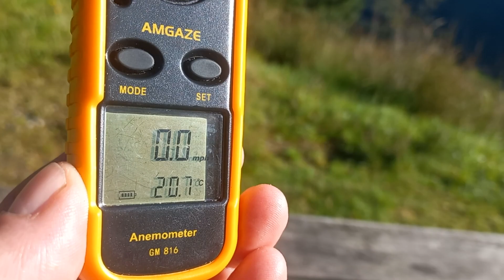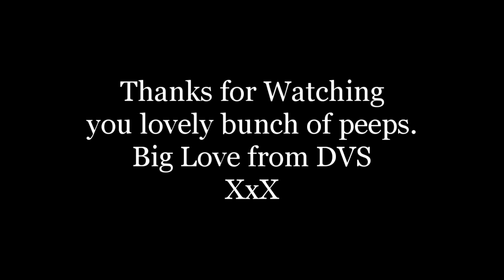Wild Camping in the Arrochar Alps. A perfect pitch apart from something a little bit creepy nearby..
00:00 Intro and the hike in
04:52 Getting a little higher
05:23 Something a bit weird behind the rock...
07:37 The Pitch
08:44 TFM Footage
10:50 More weirdness.
12:56 The Cooking Segment
15:54 Bedtime chat
17:19 Sunrise and Good Morning
18:34 The Route Back
20:45 Thanks and ciao for now X

I managed a wild camp in the Arrochar Alps on my way back from the islands. I think I was pitched at about 410m (in the shadow of The Brack) with absolutely stunning views down the valley and mountains all around. What a pitch!
Apart from there was some sort of dead animal lain behind the big rock where I pitched up. so if you're squeamish, or don't like stuff like this then don't press play. There's nothing gruesome about whatever it was, it was tastefully laid out & I'm of the belief that it was someone's pets last resting place, and they'd brought it's body up here specifically as a tribute. I'd be interested to hear your thoughts...

Tent Used:
DVS - KUIU 'Mountain Star'